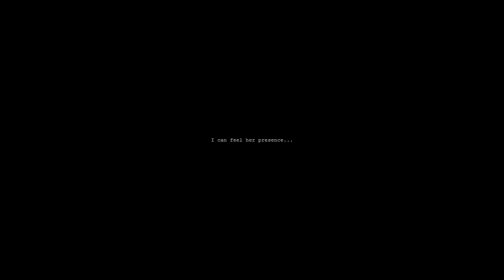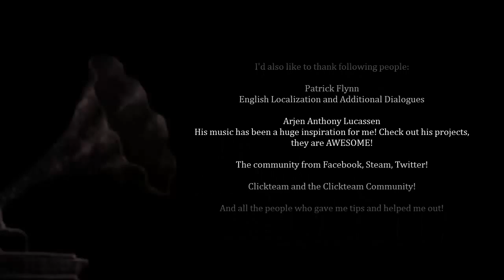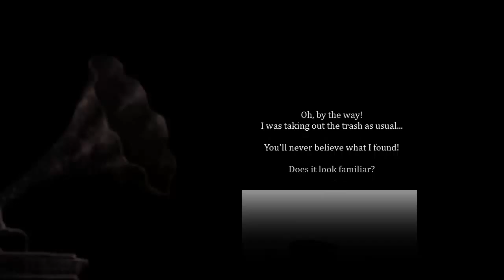Let's Play Silence of the Sleep Final part i have a problem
So We finally come to the end of the story and man what an end it is. Hope you all enjoyed watching me panic over shadows.